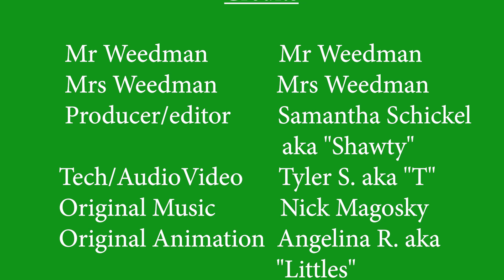EP 132 - Is cannabis use during pregnancy child neglect?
Hey all you burners, stoners and potheads welcome back for another episode of the show! Mr Weedman has all sorts of cannabis news from around the world and how scientist are manipulating plants to increase THC content and terpene profiles. Mrs Weedman talks about the cannabinoid CBG, cannabis and pregnancy and growing a cannabis plant in your home-out in the open.